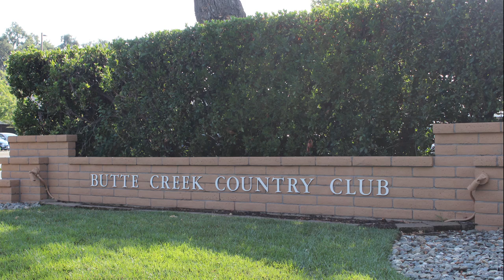Thank You Shanshan Feng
The 2016 Shanshan Feng Junior Championship is the second annual event she has hosted. This year Shanshan was busy winning a Bronze medal in the 2016 Olympic games in Rio so the players did not have a chance to congratulate her in person.